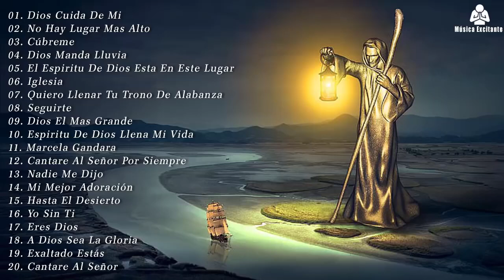Muy pocas iglesias las cantan debido a la aparición de nuevas canciones - Himnos de amor y Paz